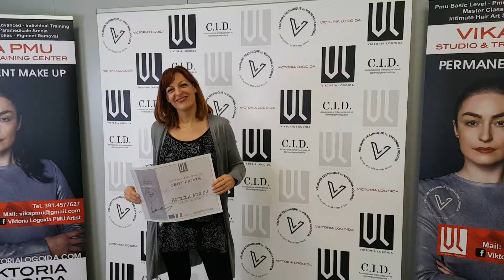patrizia video - VIKA PMU - VIKTORIA LOGOIDA - CORSO BASE TRUCCO PERMANENTE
Allieve durante la pratica su modelle al Pmu Basic Level di Viktoria Logoida
CORSO BASE TRUCCO PERMANENTE IN TUTTA ITALIA
⭕ Master Trainer Internazionale ⭕
🔝VIKTORIA LOGOIDA 🔝VIKA PMU
6 GIORNI 3+3 con tanta pratica su modelle
✅ Master REMOUVE in omaggio
✅Assistenza POST CORSO con Viktoria
✅ Stage Basic ADVANCED dopo 3 mesi
✅ENTRY CARD ai Congressi di Pmu Internazionali
✅ ACCESSO GRUPPO Facebook con ultime novità per essere sempre aggiornate
⭕⭕POSTI LIMITATI⭕⭕